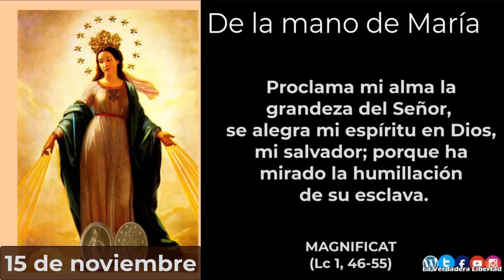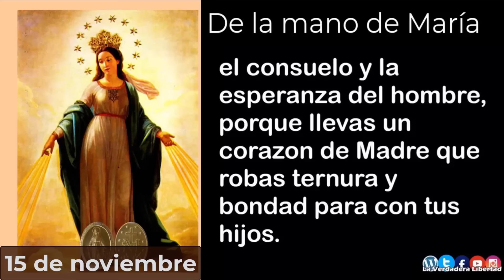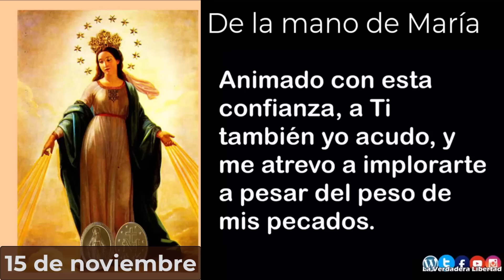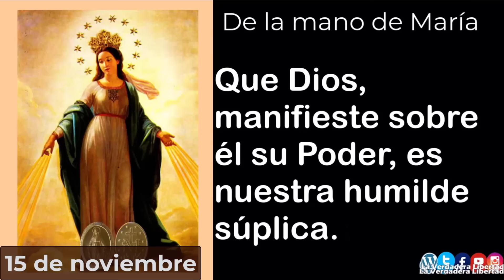De la mano de María 🙏15 de noviembre (Nuestra Señora de la Medalla Milagrosa🕊️)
5 minutos con María, un año de meditaciones del padre Alfonso Milagro

15 de Noviembre

*El Evangelio debe ser la norma de tu conducta, el fundamento de tus criterios, la escala de tus valores, al fin y al cabo el Evangelio es Cristo viviendo, enseñando, muriendo, resucitando y salvando a los hombres de todos los tiempos.*

*En el Evangelio hallamos a su Madre Santísima, la Virgen María.* Allí se nos narran las virtudes de la Virgen, ya en su vida privada de Belén y de Nazaret, ya en la vida pública y apostólica de Jesús.

*Su humildad, su sencillez, su silencio y mansedumbre, su disponibilidad a la voluntad de Dios trazan lo que podríamos llamar “el evangelio mariano”.*

*María del Evangelio, conviértenos en anuncio viviente del Reino.*